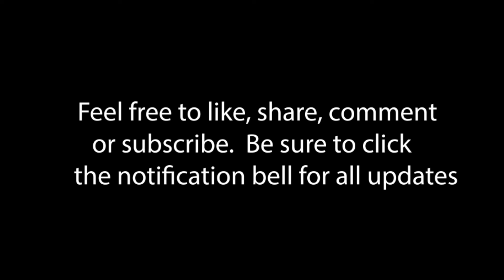The Strength Within Series - Season 2, ep. 14 "Eyes Closed Focus Drill"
A meditation series to help you elevate, every Monday morning (pacific time).  Includes motivational words and meditation drills.